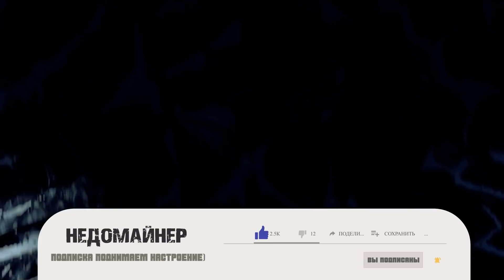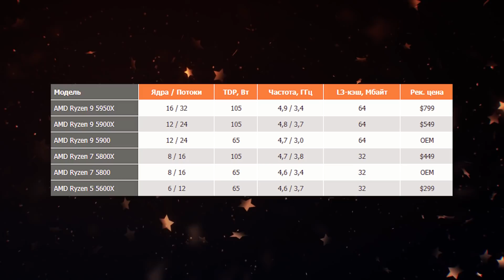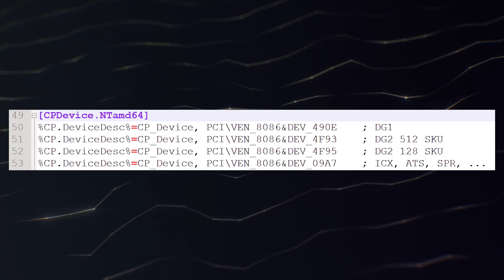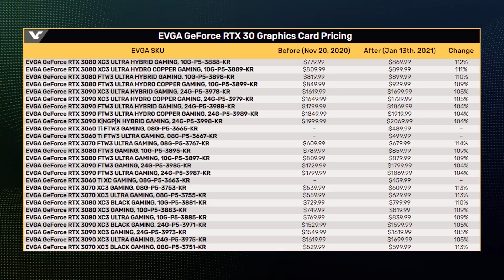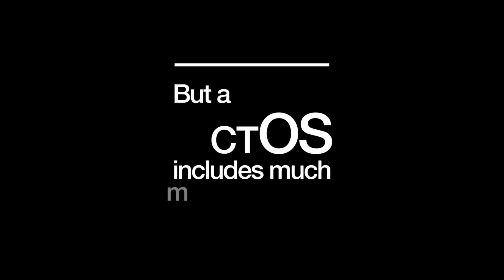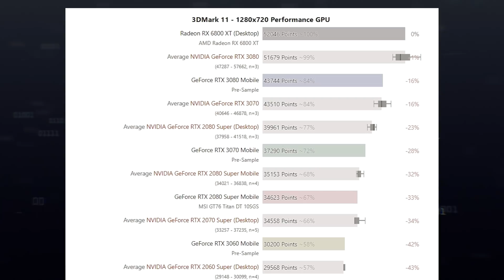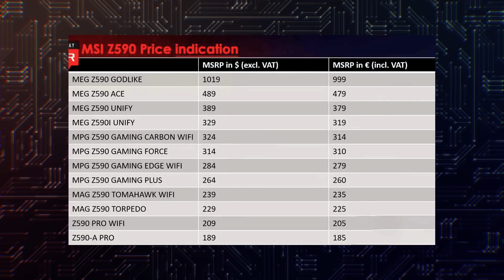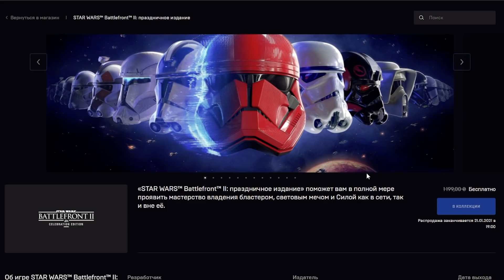RTX 3050 и 3080 Ti задерживаются от дефицита? Разговоры о DDR5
Дефицит точно не закончится в первом квартале, и именно поэтому RTX 3050 нам не показали. Но что Nvidia будет делать с картой RTX 3080 Ti пока не ясно. Однако даже в такой ситуации есть приятные новости, например AMD уже рассказала о DDR5 и о будущих продуктах с ее поддержкой.

0:00 Приветствие
0:27 Новости AMD
2:52 Новости Intel
4:40 Дефицит и новости Nvidia
9:08 Вести от MSI
9:59 Халява в EGS